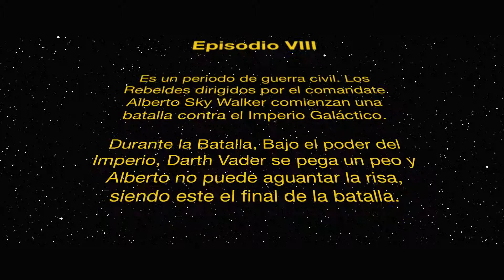La fuerza por el lado oscuro